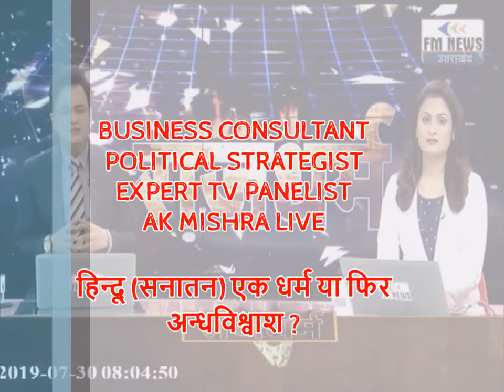हिन्दू (सनातन) एक धर्म या फिर अन्धविश्वाश ? जब ज्ञान पराजित हो गया आस्था से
हिन्दू (सनातन) एक धर्म या फिर अन्धविश्वाश ?
जब पहली बार तर्क शास्त्रियों, वैज्ञानिको और दूसरे धर्मावलम्बियों ने टेका अपना घुटना "सनातन धर्म" की वैज्ञानिता के आगे
जब तर्क हार गया धर्म से । जब ज्ञान पराजित हो गया आस्था से
टीवी डिबेट में अभी तक हमेशा ही "सनातन धर्म" को "ढकोसला" बता कर खिचाई होती थी - पहली बार कुछ हुआ अलग -
AK MISHRA  BUSINESS CONSULTANT | POLL STRATEGIST & EXPERT PANELIST LIVE